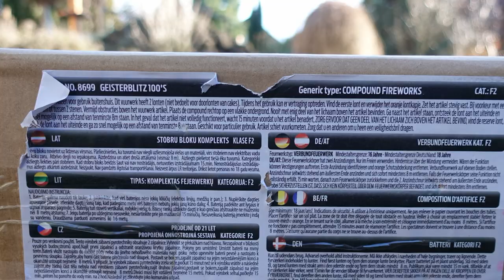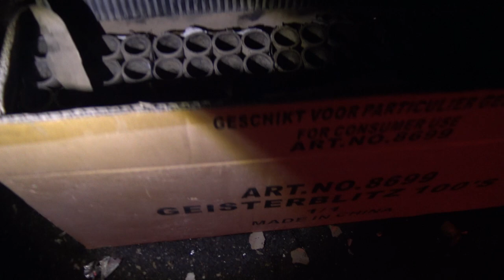Geisha Geisterblitz | BRUTALE CHARGE 2019 | Beste Salutbatterie Deutschlands [Full HD]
Heute im Test: Geisha Geisterblitz (Charge 2019)

* Kamera, Camcorder, Videoequipment:

*2x "3-Flammen-Zigarrenbrenner"

* 2x BESTER Brenner (Sturmfeuerzeug)

Mein externer Speicher (Festplatte):

Mein Camcorder:

Mein (Stereo)-Mikrofon:

Meine Action-Kamera

Mein Mikrofon (Videovertonung):

Meine (Foto)-Kamera:

KEEP WATCHING.